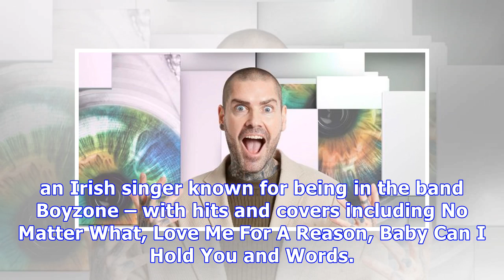Celebrity Big Brother: Who is Shane Lynch and why is he famous? Who are his sisters? Boyzone singer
Celebrity Big Brother: Who is Shane Lynch and why is he famous? Who are his sisters? Boyzone singer enters house
Celebrity Big Brother bosses confirmed the latest series would feature an all-female line-up to celebrate 100 years since women gained the vote. That was until 8 male housemates joined the Elstree com...